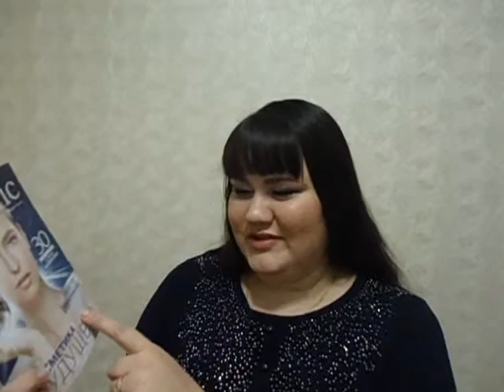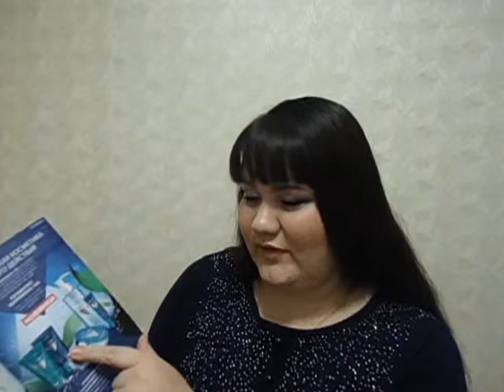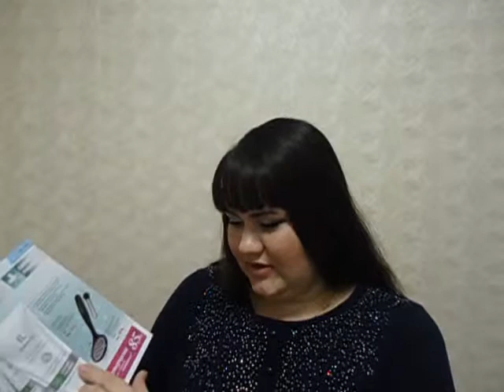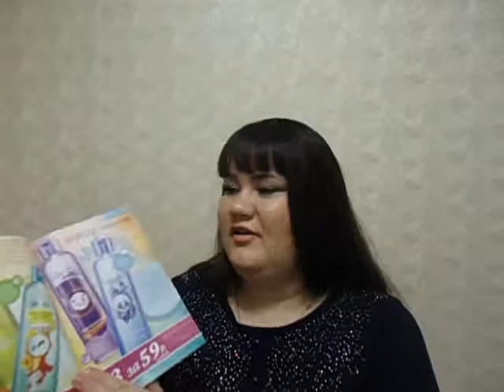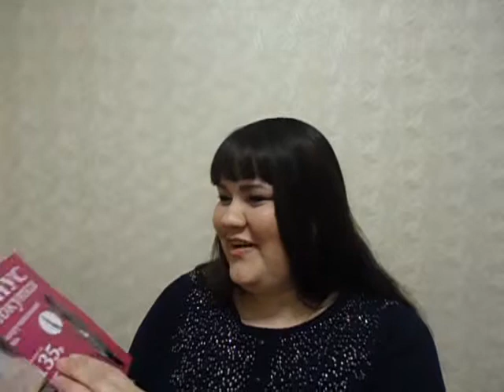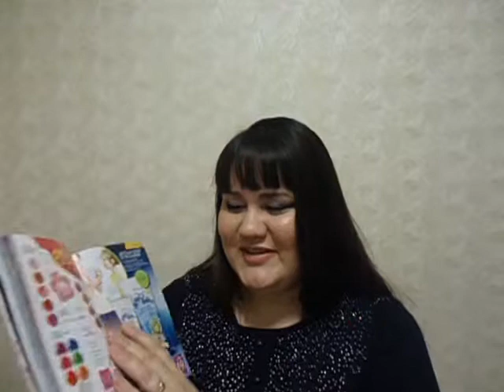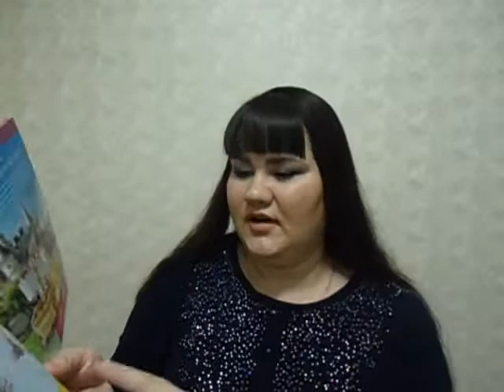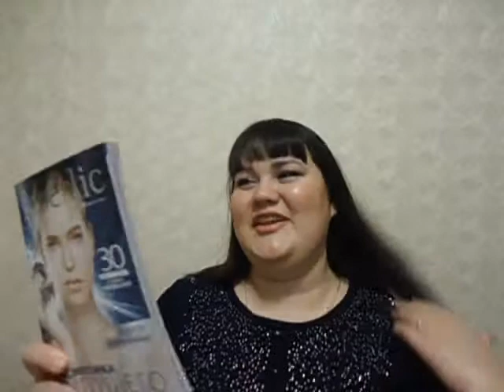Обзор 15/2015 каталога ФАБЕРЛИК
ВСЕМ ПРИВЕТ! ПРЕДЛАГАЮ ПОЛИСТАТЬ КАТАЛОГ ФАБЕРЛИК 15/2015 ВМЕСТЕ?!